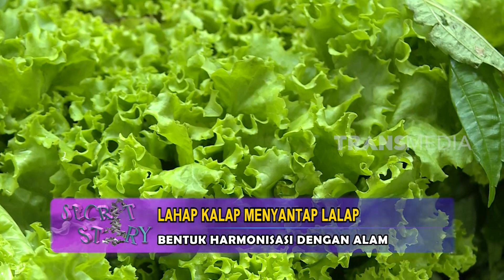Lahap Kalap Menyantap Lalap | SECRET STORY (07/07/23)